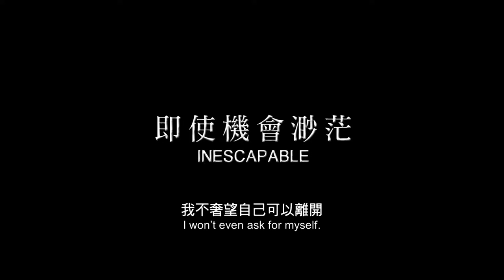The Battleship Island 2017 Korean Film Character Trailer English Subtitles